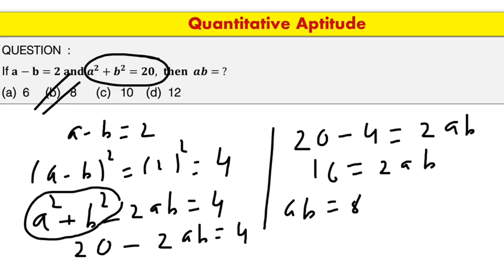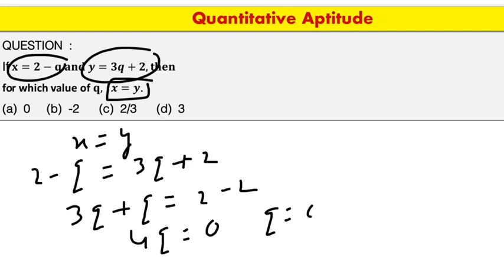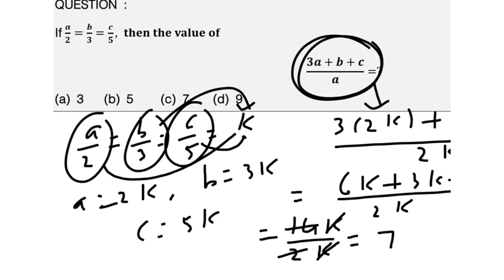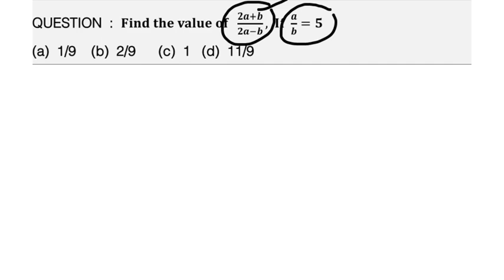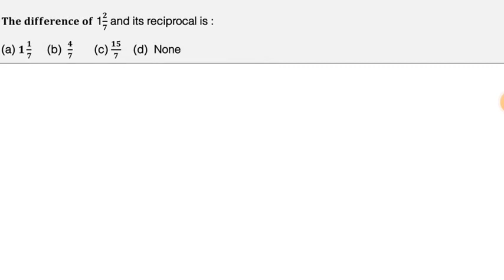Quantitative Aptitude Test | Mental Ability Test | MCQs | SSC | Bank PO | UPSC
In this video we learn about some important tricks for solving Quantitive Aptitude Questions for various competitive exams.